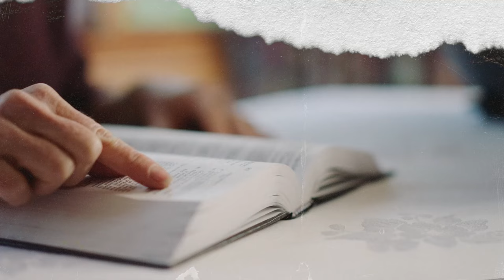VayaconDiosEp 1226 Pasar al siguiente nivel